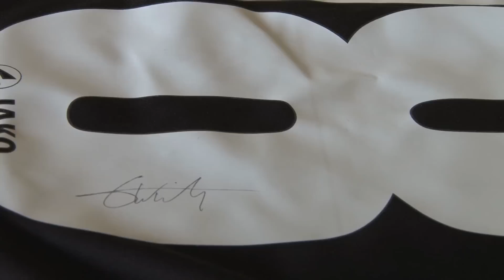Thomas Wils tekent voor 5 jaar bij: interview Thomas Wils